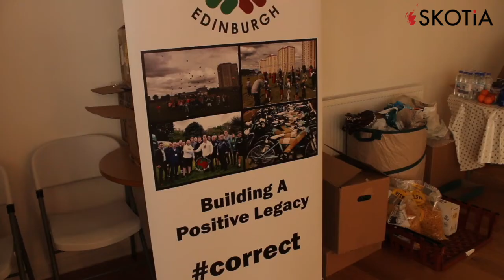Solidarity Not Charity: Helping Hands against the "state poverty industry".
SolidarityNotCharity for working class communities: We interview Helping Hands - Edinburgh community organisers who reject the “state poverty industry".

SKOTIA: Media for a Better Scotland.